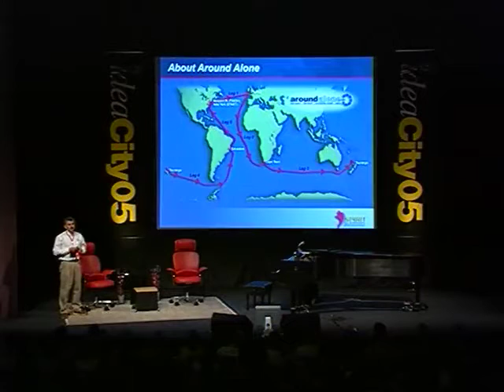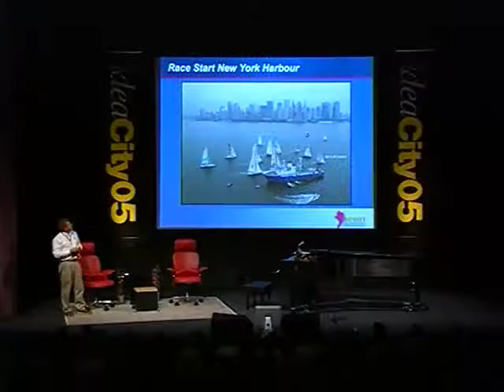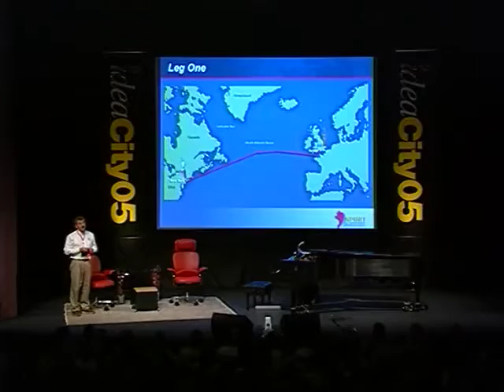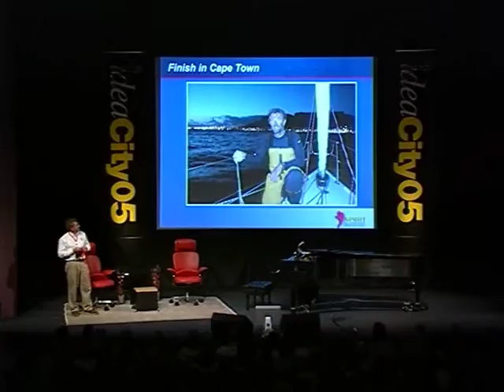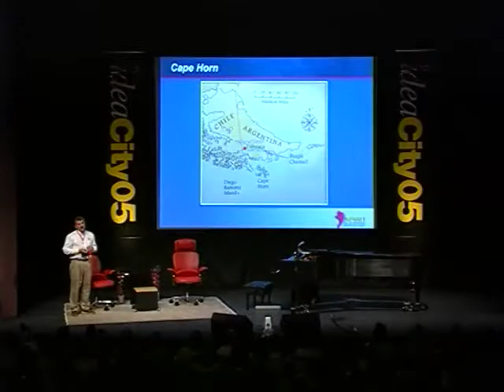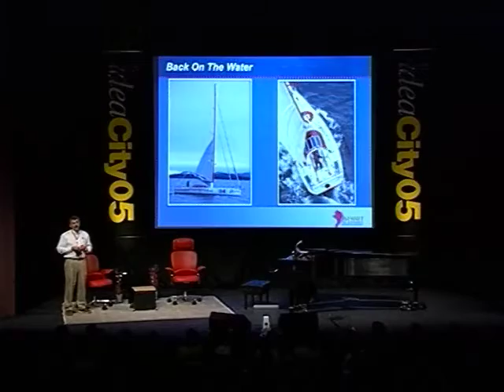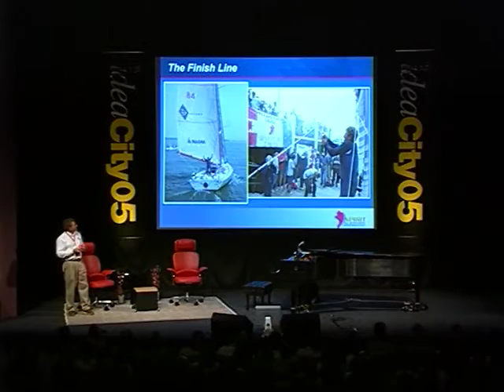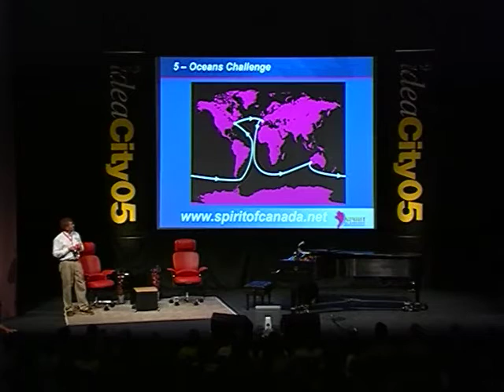Derek Hatfield - Sailing Around The World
Canadian sailor, Derek Hatfield, is one of 126 people who have sailed around the world. Derek and his team built their own boat over a period of five years in order to send him on a competition that took seven and half months. In that time, he covered a distance of more than 56,300 kilometers and encountered waves 40 feet high. Why does he do it, you ask? Watch his talk and find out!